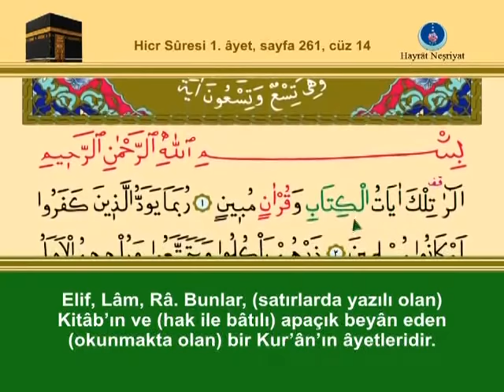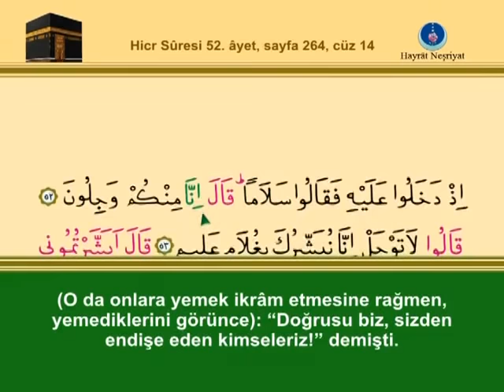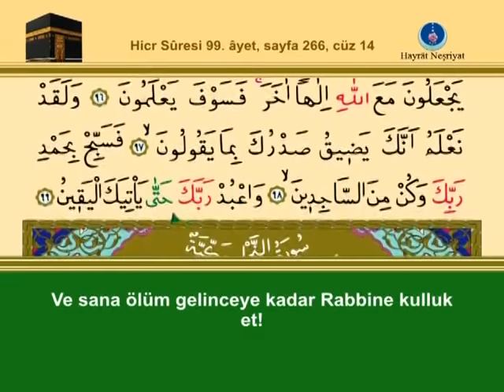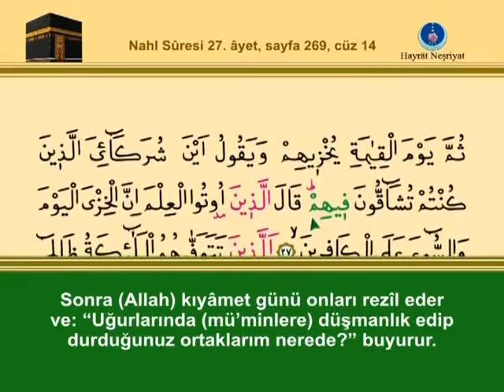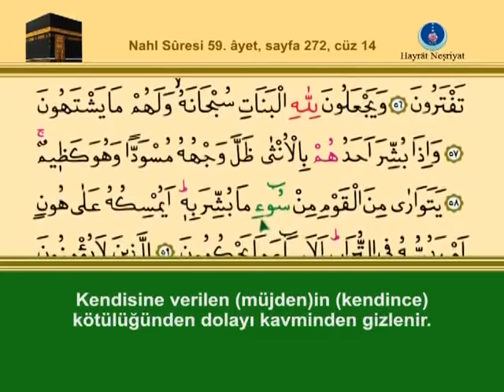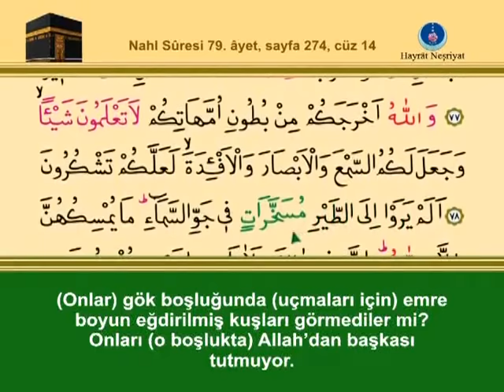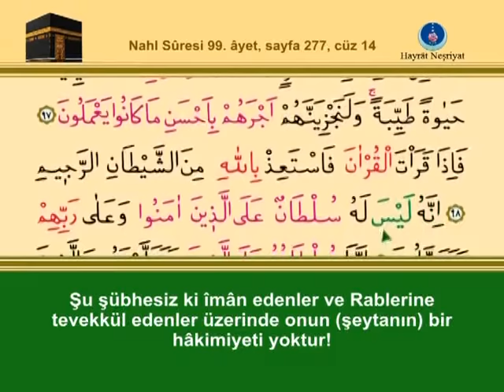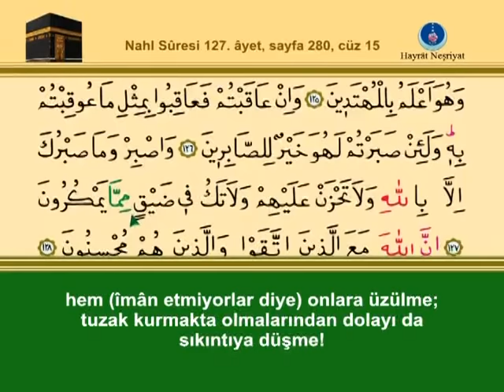ishak danış 14. cüz (komple video hatim)